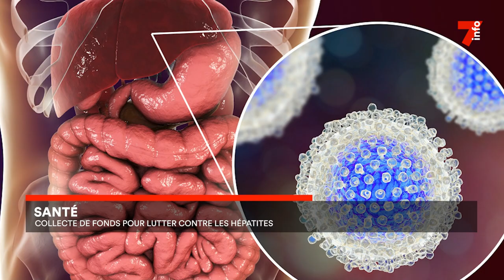Santé : collecte de fonds pour lutter contre le hépatites